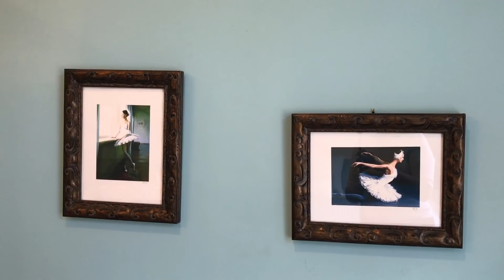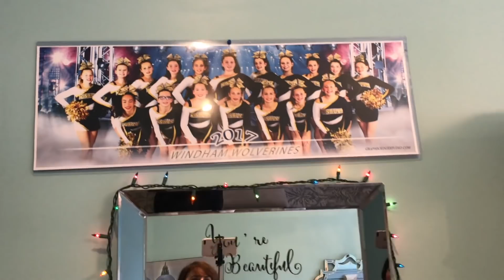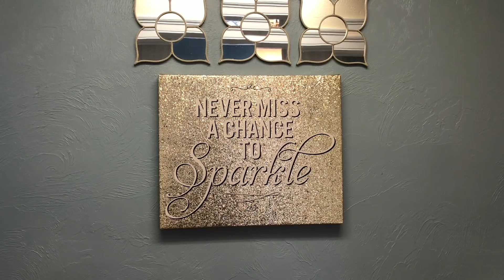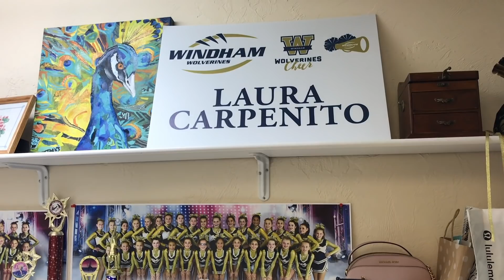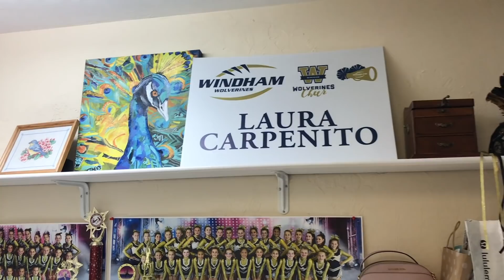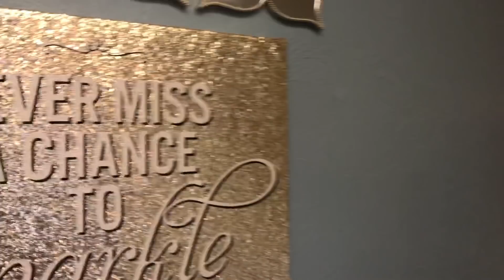ТУР ДОМА, ЧАСТЬ 2. КОМНАТА ДЛЯ МОЛОДОЙ ДЕВУШКИ-ПОДРОСТКА. ИНТЕРЬЕР ДОМА B США.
Я приглашаю вас продолжить со мной тур  по дому, часть 2. Комната моей дочери. Ответы на ваши вопросы.